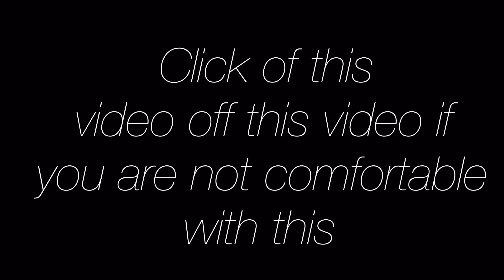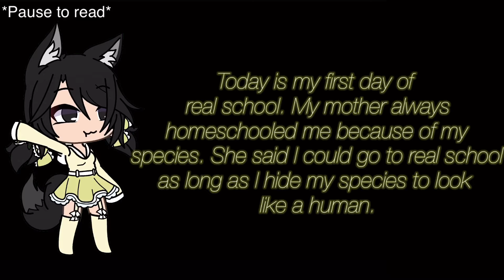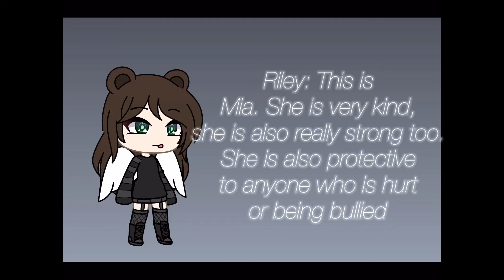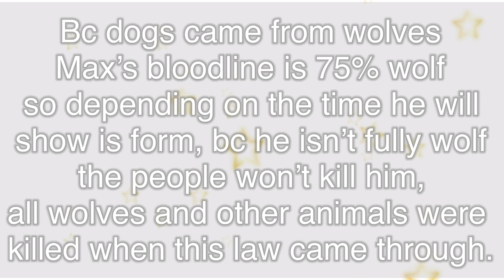Ellie|1/?|Part two will come soon!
I was supper lazy on this, sorry about that -.-